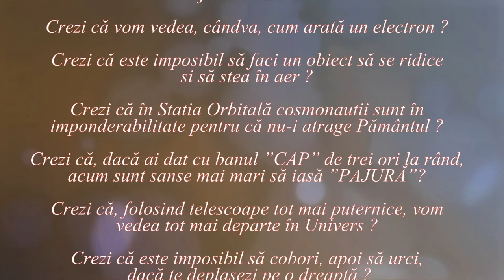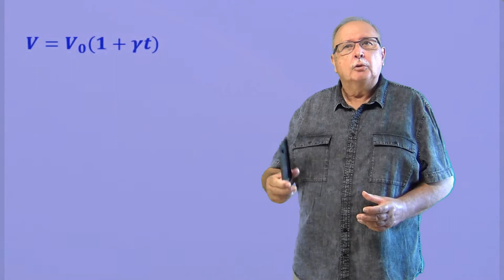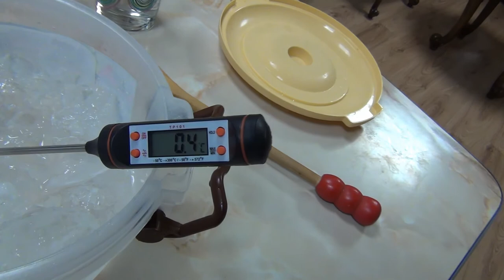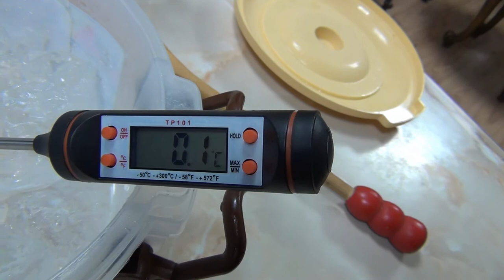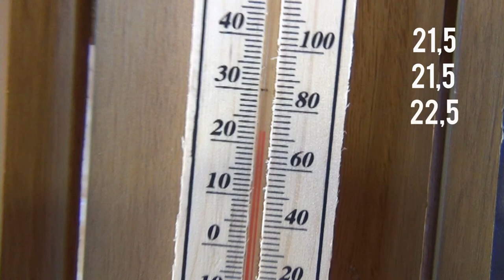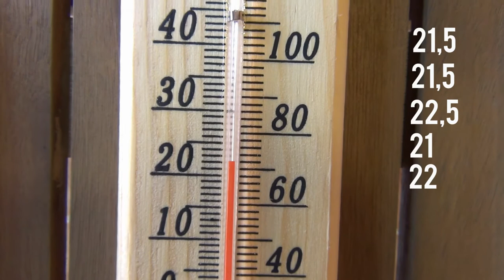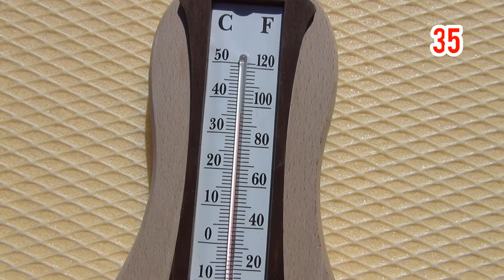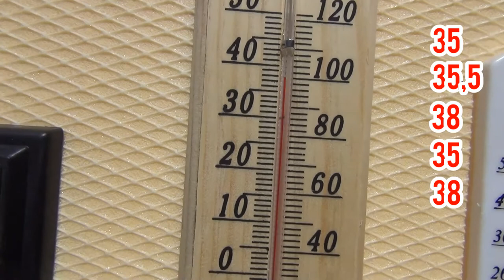Temperatura la umbră (Lumea nu este cum crezi ! _06)